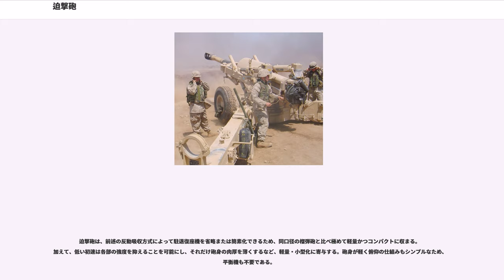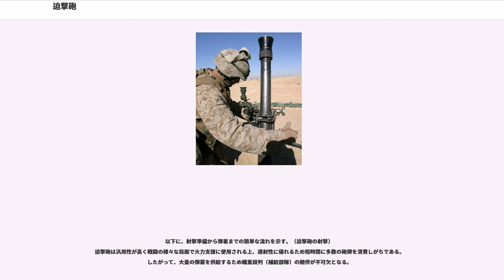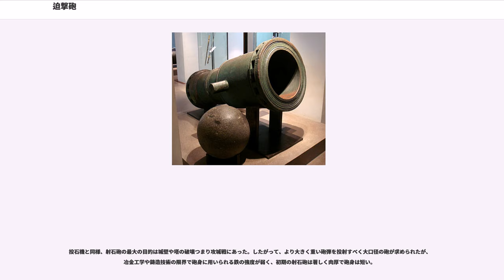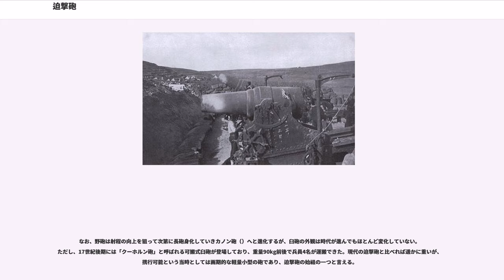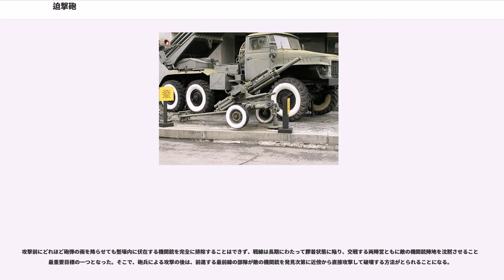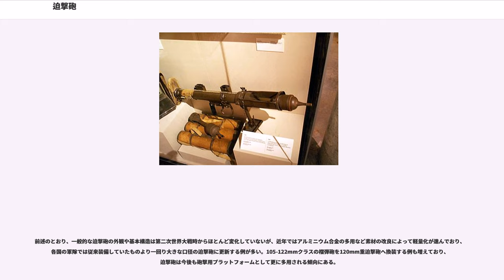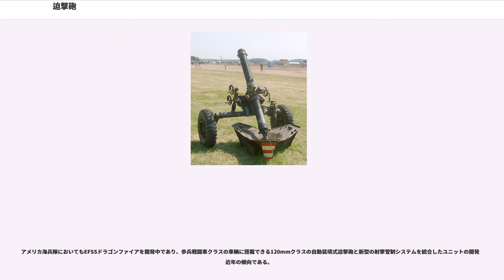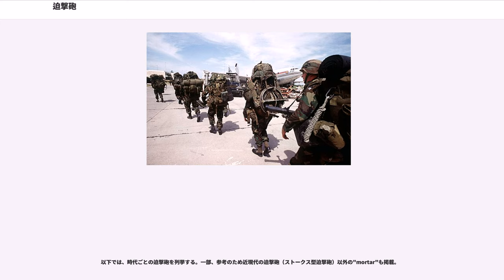迫撃砲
迫撃砲（はくげきほう、）は、簡易な構造からなる火砲で、高い射角をとることから砲弾は大きく湾曲した曲射弾道を描く。

少人数で運用でき操作も比較的簡便なため、砲兵ではなく歩兵の装備であることが一般的で、最前線の戦闘部隊にとっては数少ない間接照準による直協支援火器の一つである。

射程を犠牲にして砲口初速を低く抑えているため、各部の必要強度を抑えられ、全体を小型化かつ軽量化できる。また、射撃時の反動は地面に吸収させる方式によるため駐退機や復座機といった反動制御機構を省略し、機構を簡素化することができる。多くは砲口装填式（前装式）のため閉鎖機も不要であり、同口径の榴弾砲と比べ極めて軽量・コンパクトである。小中口径迫撃砲は分解して担いででも携行でき、120mmクラスの重迫撃砲も小型車輌で牽引できるなど可搬性に優れる。

低い命中精度や短い射程といった短所もあるが、軽量で、大きな破壊力をもち、速射性に優れ、安価で生産性に優れるなど、多くの長所を有している。そのため、かつて師団砲兵の標準的な装備の一つであった105-122mmクラスの榴弾砲が近年では120mm迫撃砲に更新されつつあり、このことも本砲の有用性を示している。

本稿では、最も一般的な81mm及び120mmクラスの（自走式でない）迫撃砲を中心に、その他の迫撃砲、他の火砲との比較、更に古代の曲射弾道兵器から迫撃砲に至る発展の歴史などについても敷衍する。

81mmクラスの中口径迫撃砲は各部に分解して数名の兵員で運搬でき、また、120mmクラスの重迫撃砲では支持架（砲架）の構造がやや複雑になり被牽引用のトレーラーが加わることも多いが、基本構造は同一である。

迫撃砲の主な口径は、60mm・81mm・82mm・107mm・120mmであり、分類で述べるように、各階梯に応じた口径のものが配備されている。現代でも実戦配備されている最大口径のものはロシアの240mm重迫撃砲2B8で、同国の自走迫撃砲である2S4チュリパンにも同砲が搭載されている。また、フィンランドやイスラエルには160mm重迫撃砲が存在する。

他の火砲と比べて短い筒状の「砲身（barrelまたはcannon）」、二脚によって砲身を支える「支持架（bipodまたはmount）」、砲尾に接合された「底盤（base plate）」の、主に3つのコンポーネントで構成される。

冒頭で述べたように、砲口初速を低く抑えた上で、射撃時の反動を地面に吸収させるという点が、他の火砲と異なる最も重要な特徴であり、大きな仰角をとって射撃するのはこのためである。

通常の火砲は、抵抗をかけながら砲身を後座（スライド）させることで発射時の反動を緩衝する「駐退機」、後座させた砲身を元の位置へ戻す「復座機」、砲の俯仰を円滑にするため砲身のバランスをとる「平衡機」、装薬の燃焼ガスが薬室から漏出するのを防ぐ「閉鎖機」、及びこれらの機構と砲身を含めた大きな重量を支持するための堅牢な「揺架」・「砲架」などが必要である。（右の画像を参照）

迫撃砲は、前述の反動吸収方式によって駐退復座機を省略または簡素化できるため、同口径の榴弾砲と比べ極めて軽量かつコンパクトに収まる。加えて、低い初速は各部の強度を抑えることを可能にし、それだけ砲身の肉厚を薄くするなど、軽量・小型化に寄与する。砲身が軽く俯仰の仕組みもシンプルなため、平衡機も不要である。

また、後装式の火砲は装薬の爆発で生じる高圧の燃焼ガスを密閉するため砲尾に耐圧気密構造の閉鎖機構を設けるが、弾薬を装填するためには容易に開閉できねばならず、これらを相反する機能を両立させる必要がある。このため、閉鎖機の製作には高い工作精度を要求されるが、砲口装填式（前装式）の迫撃砲は閉鎖機が不要で短期間かつ安価に製造できる。

砲弾を砲身内へ滑り落とすだけの落発式によるため速射能力も高く、迫撃砲はこれらの優れた着想を組み合わせた画期的な火砲である。

なお、車載型迫撃砲では車輌のサスペンションに与える衝撃と疲労を軽減するため簡易的な駐退復座機をもつ場合がある。大口径もしくは長砲身の迫撃砲でも同様。また、後装式の場合は当然に閉鎖機が設けられる。
迫撃砲の砲弾は弾体と発射薬が一体化されたカートリッジ方式であり、榴弾砲に見られるような砲弾と薬嚢（装薬を包んだ袋）が別になった分離装填方式をとらない。ただし、射程の延伸を図るため、発射薬筒に増加発射薬を1から複数個取り付けるモジュール方式を採ることが一般的で、その数によって射距離を調節でき...